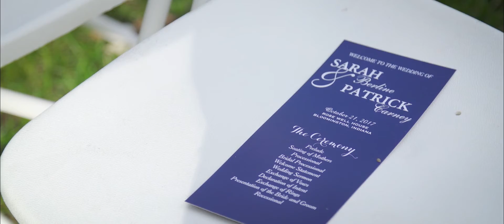Wedding Video | Sarah + Patrick | Bloomington, Indiana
Wedding Venue: Rose Well House and President's Hall
Wedding Photography: Tiernae Salley
Wedding Planning: Karrah Martin